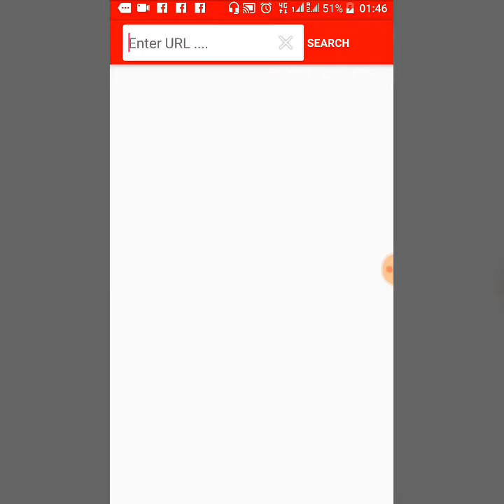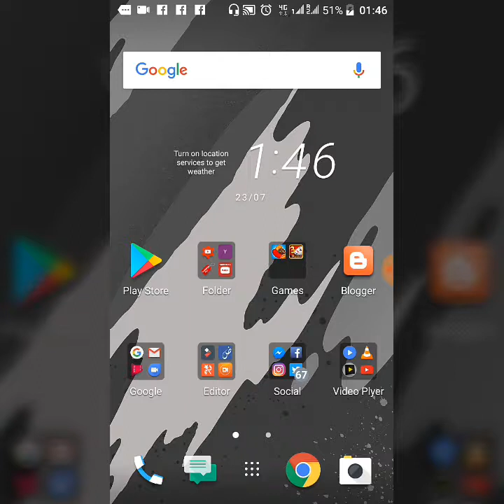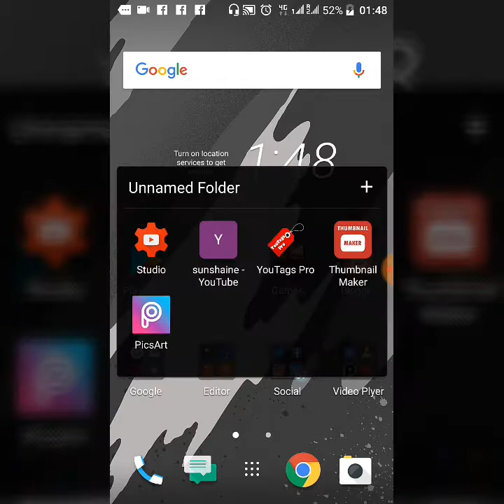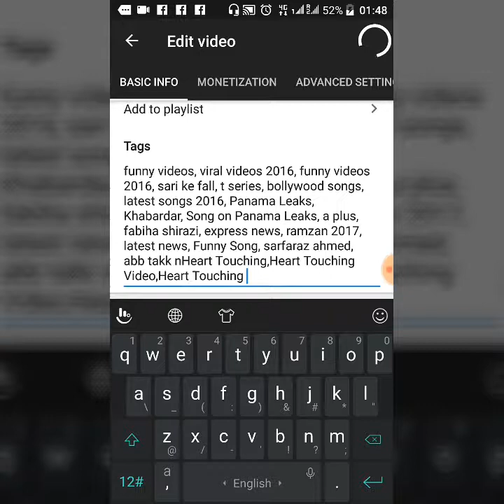How to make video views inrease with tags on youtube in Hindi/Urdu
In this video i show you how can we use tags from other videos.